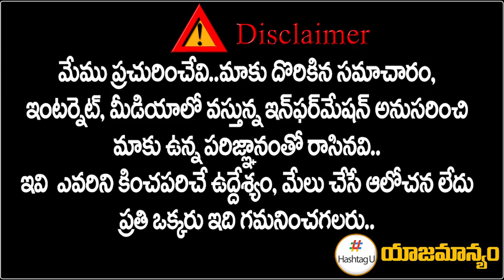MLA Balka Suman Sensational Comments TPCC Revanth Reddy || TRS Vs Congress || HashtagU